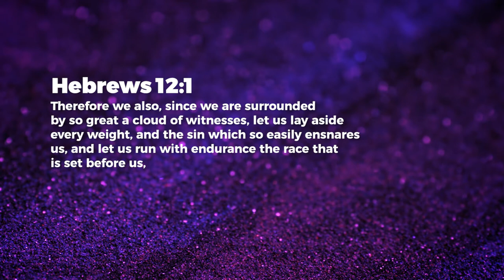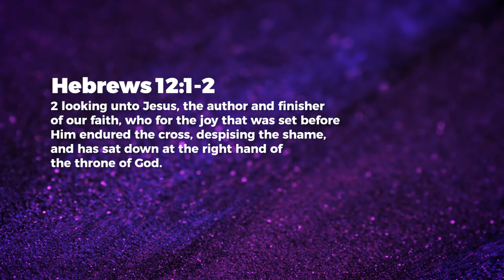Eternal Perspective - Nancy Ramya | Daily Devotion, April 04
Today's Daily Devotional: Eternal Perspective